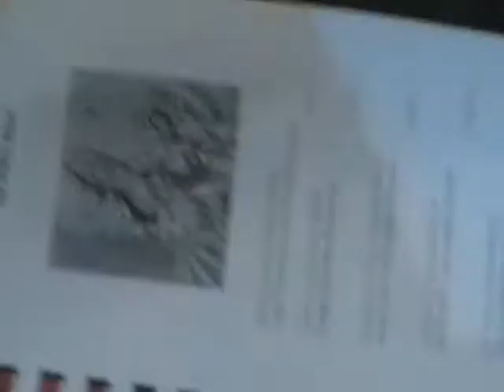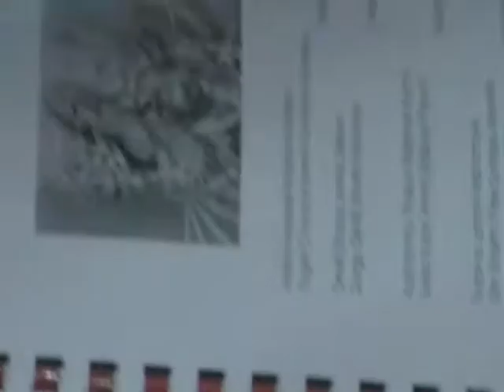12 Maha mayene namann.... by Krishnapriya S Bhat ,GSB SABHA UAE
GSB SABHA ,UAE ; Konkani community of Kerala staying in UAE had organised a NAVARATHRI Puja and 112th Bhajan Sandhya ,about 150 members actively participated in various religious and cultural activities.